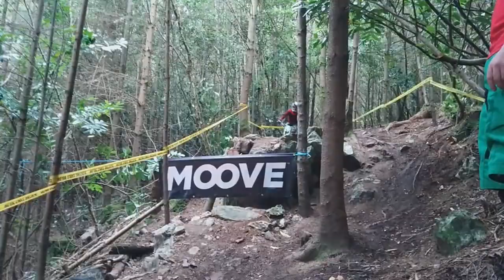Bree CRCIDMS 2014 practice clips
some raw clips from the CRCIDMS Saturday's practice in Bree Wexford